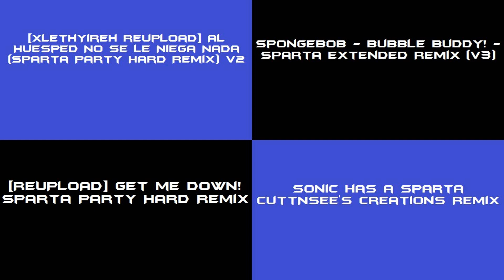(PLEASE DON'T BLOCK THIS) Sparta Remix Side By Side 107 (jeo vasquez style)